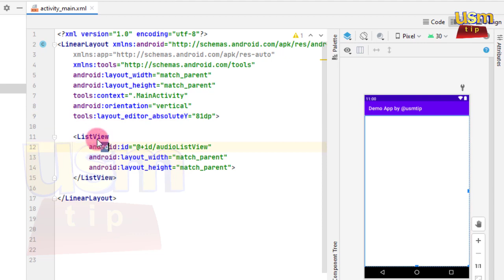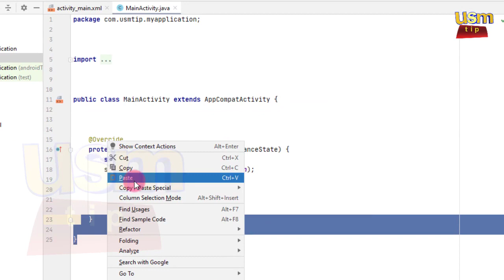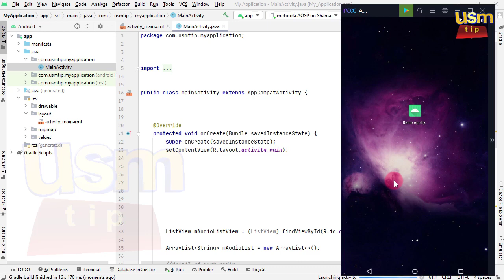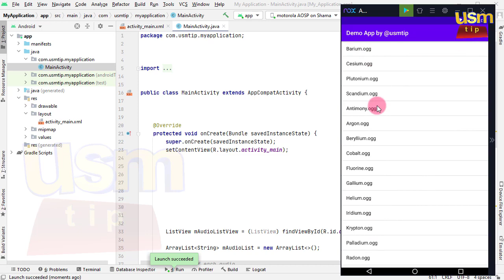How to Display All Audio Files in ListView in Android Studio | Beginners Tutorials #2022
/Keywords\